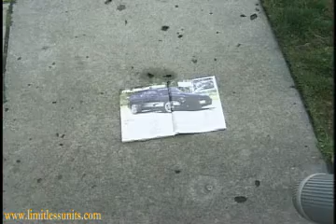Lifted - Car Race Chase Student film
This was shot over a few weekends in San Diego streets with some friends.